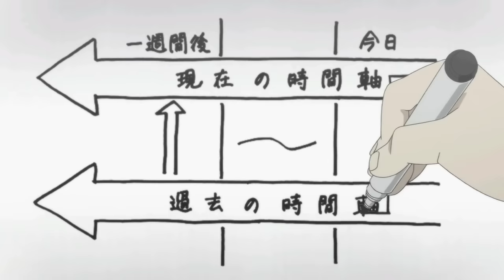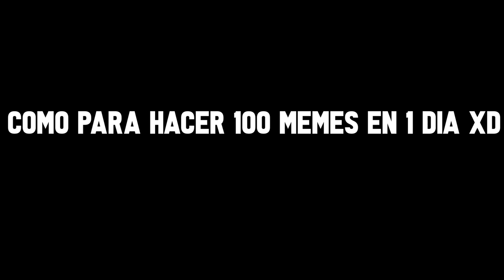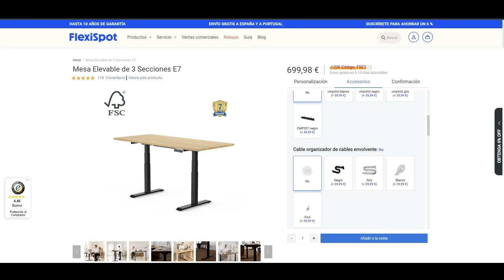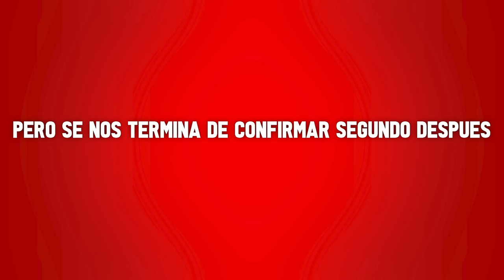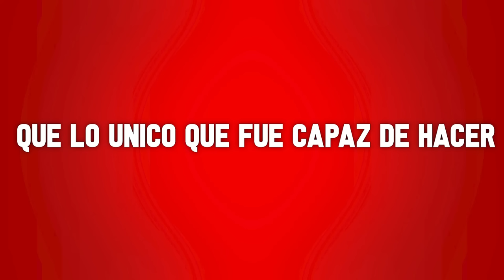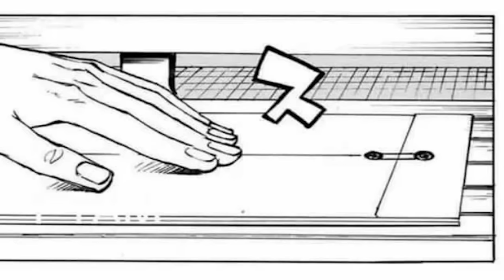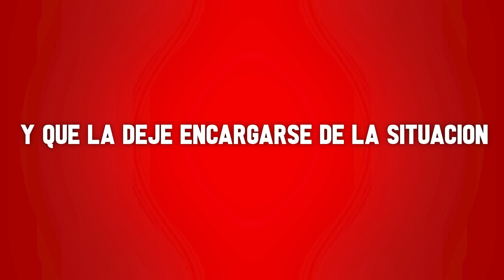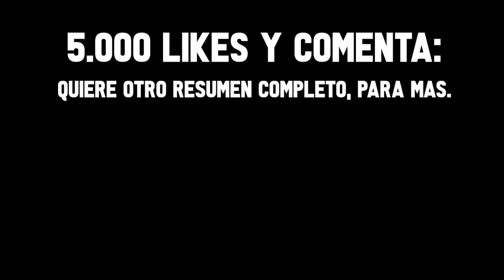🔺NIÑO FRACASADO VIAJA al PASADO para volverse el LIDER de una PANDILLA PELIGROSA y CAMBIAR EL FUTURO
🔺Tokyo Revengers RESUMEN COMPLETO TEMPORADA 1, 2, 3, 4, 5, 6, 7 | RESUMEN ANIME en 186 Minutos | Creían que era un INUTIL pero puede cambiar el futuro consu habilidad / Te Cuento la VIDA de un PRINGADO

🏁 Meta: 592.000/600.000 🧐

▬▬▬▬▬▬▬▬▬▬ Etiquetas. 📉

Tokyo Revengers temporada 1, 2, 3, 4, 5, 6, 7 Resumen
Tokyo Revengers temporada 1, 2, 3, 4, 5, 6, 7 Resumen en 186 minutos
Tokyo Revengers temporada 1, 2, 3, 4, 5, 6, 7 Resumen en 10 minutos
resumen de Tokyo Revengers temporada 1, 2, 3, 4, 5, 6, 7
Tokyo Revengers temporada 1, 2, 3, 4, 5, 6, 7 Resumido
Tokyo Revengers temporada 1, 2, 3, 4, 5, 6, 7  anime resumen